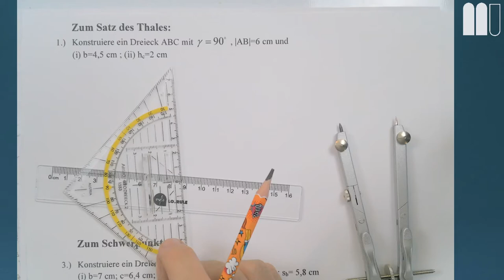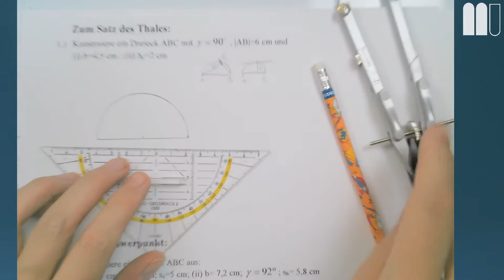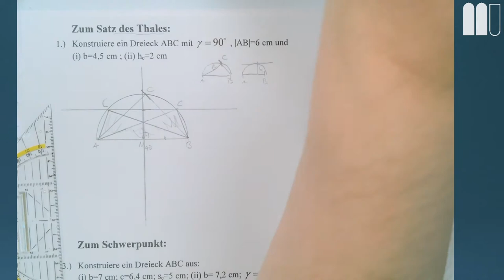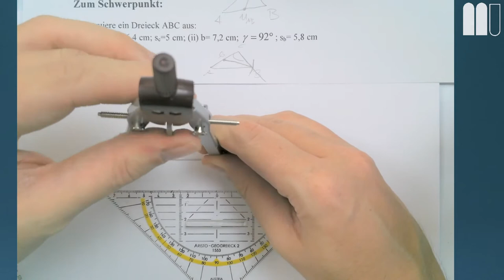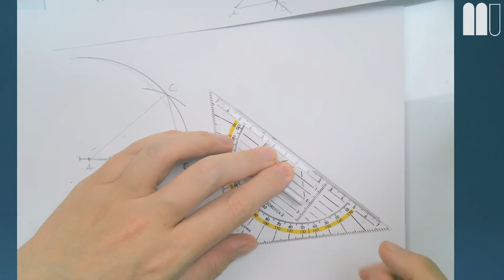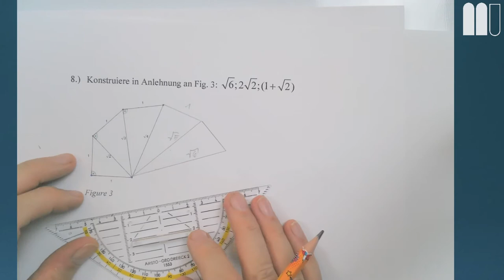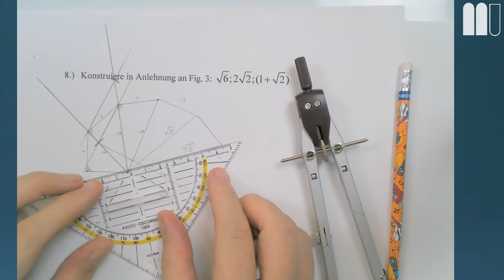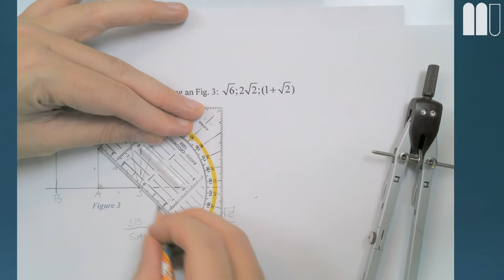Elementargeometrie, Blatt 1: Beispiel 1, 3 und 8 (Konstruktionen)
Konstruktionen zu:
00:20 Beispiel 1
05:53 Beispiel 3
13:23 Beispiel 8